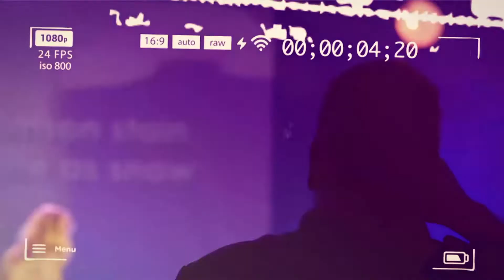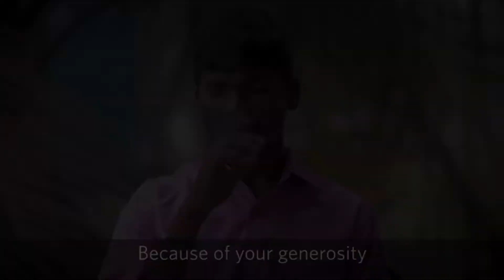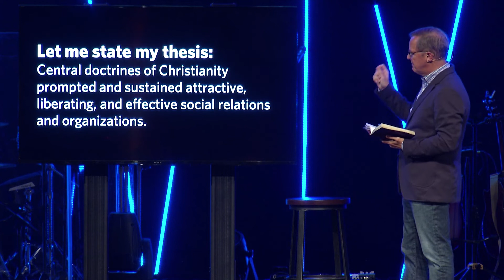Engage | Believe Revolution | 09-09-18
The Ultimate Goal of the Christian life is to be like Jesus
    For those God foreknew he also predestined to be conformed to the image of his Son (Romans 8:29)
    "As a man thinks in his heart, so is he." (Proverbs 23:7)
    Above all else, guard your heart, for everything you do flows from it. (Proverbs 4:23)

Therefore, as I conclude this study, I find it necessary to confront what appears to be the ultimate factor in the rise of Christianity.

Let me state my thesis: Central doctrines of Christianity prompted and sustained attractive, liberating, and effective social relations and organizations

“I believe that it was the religion’s particular doctrines that permitted Christianity to be among the most sweeping and successful revitalization movements in history. And it was the way these doctrines took on actual flesh, the way they directed organizational actions and individual behavior, that led to the rise of Christianity.” (Rodney Stark, The Rise of Christianity)

Be

Think

Act

Complete Revolution Wheel

Holy Spirit